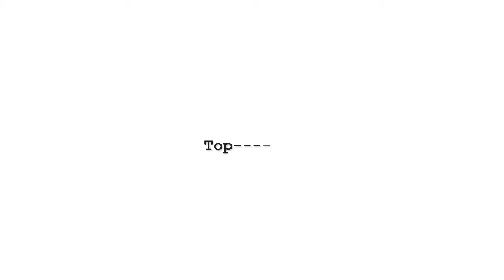10 Best Open World Video Games of All Time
This Video about'' 10 Best Open World Video Games of All Time

10 Best Open World Video Games of All Time